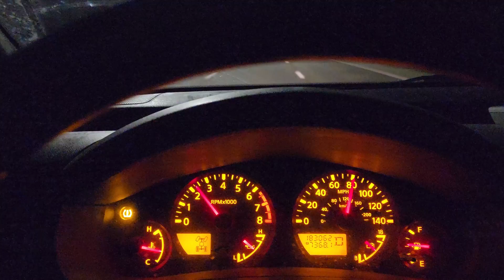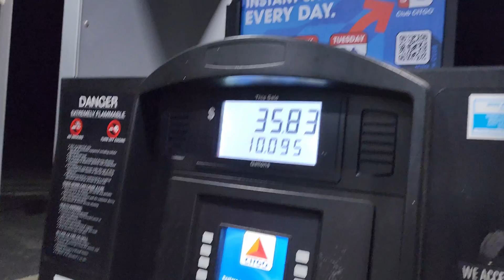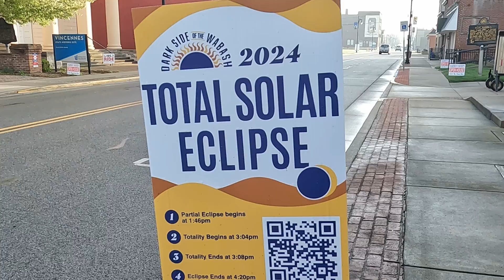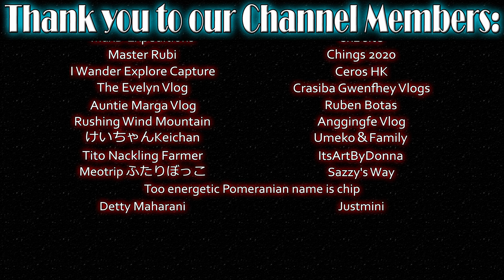2024 Solar Eclipse: Path of Totality Vincennes, IN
Giants
By Trevor Kowalski

The Dawn Is There
By Ruiqi Zhao

Adventures Ahead
By Christoffer Moe Ditlevsen

Nebular
By Edgar Hopp

Commence Orbit
By Christoffer Moe Ditlevsen, Hanna Ekström, Anna Dager